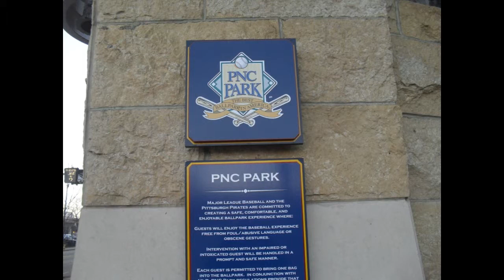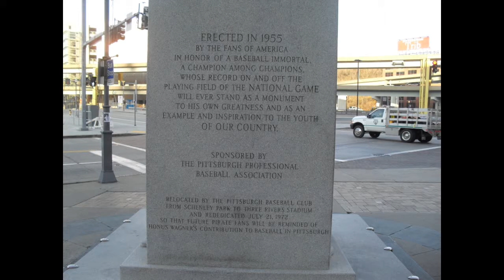PNC Park- Pittsburgh Pirates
Home of the Pittsburgh Pirates!